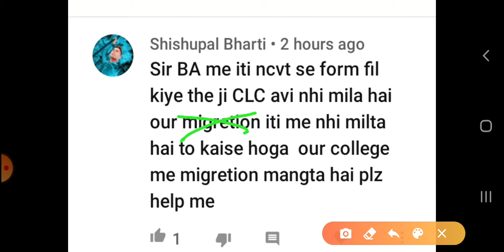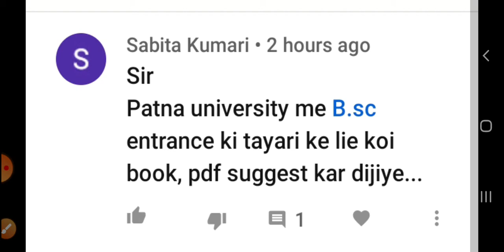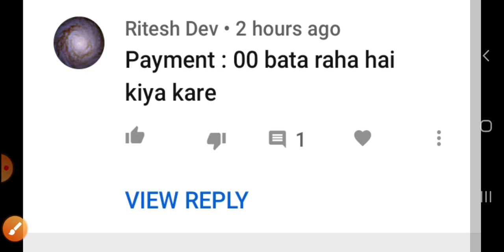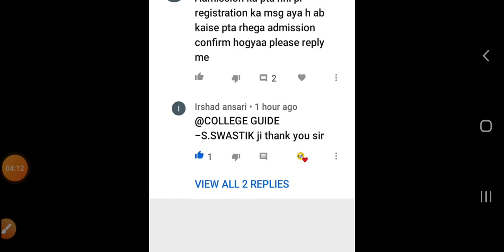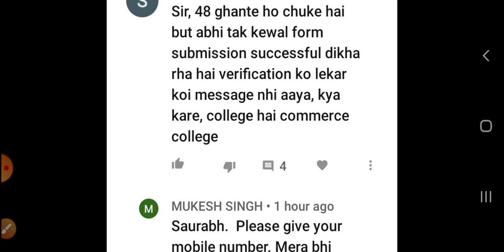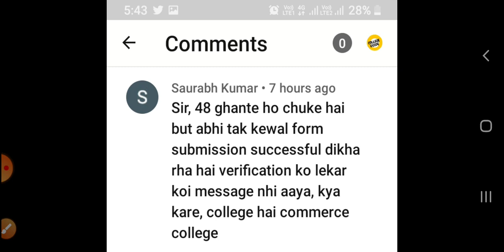ppu slide up |payment error |sare sawaal ka jaawab|college guide|college_talks 5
Slide Up होगा | PPU Admission 2020 | Patliputra University Admission 2020 | PPU Part1Admission 2020